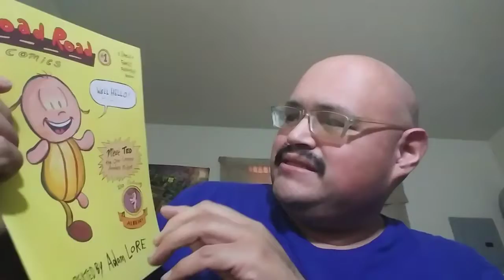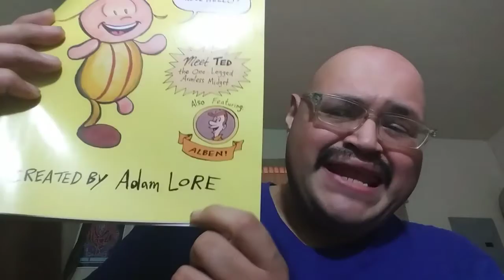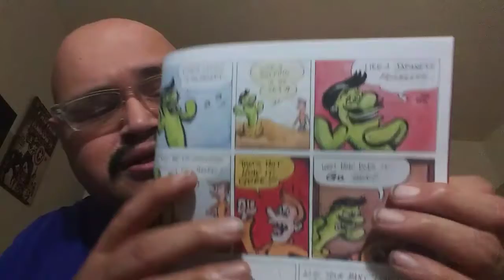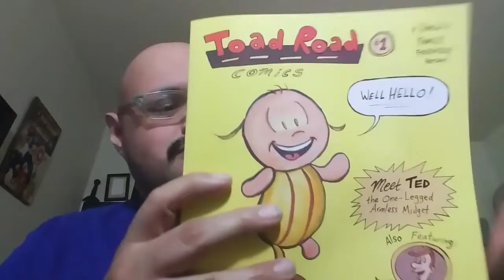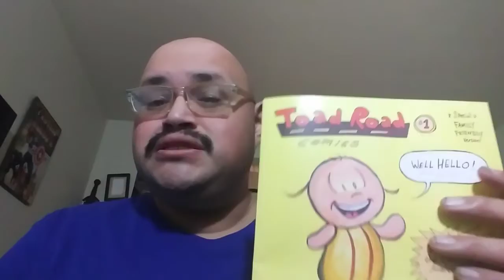Comics And Crossbows: Toad Road Comics 1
➡Rehydrate with C force water!

➡Crossbow pistol

➡Crossbow Pistols for 2

Limited physical copies of The Captain Goggles and Mask Woman mini comics are available on my etsy shop.

 And on the Salazar Nation store

➡Anna Raub

Friends of the Turaco Creative Cast

➡Send Fan-Mail and Questions to

Complete the collection by downloading a Mask by Mask Woman herself!

9 Volt Comics!